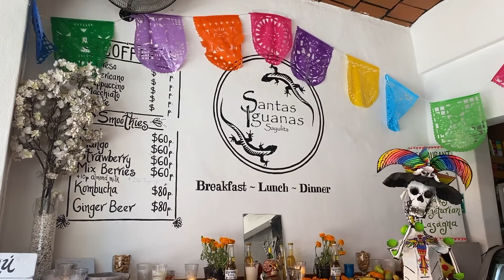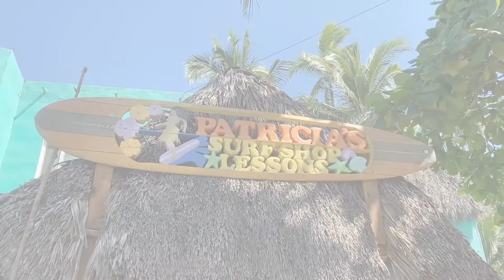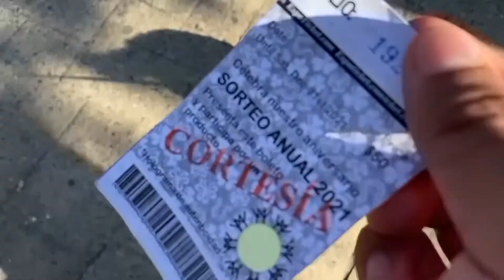EL PUEBLO MÁGICO DE SAYULITA, NAYARIT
¡Hola!
Subo un poco tarde este video, pero lo comparto con mucho cariño para ustedes. Tuve la oportunidad de pasar el día en Sayulita y aproveche el momento para documentarlo y traerles un cachito a este espacio.

Espero que lo disfruten y me ayuden a puntuarlo con un like y me dejen alguna sugerencia en el espacio de los comentarios con el fin de mejorar el contenido que comparto con ustedes.

Un abrazo apretado y hasta el próximo destino